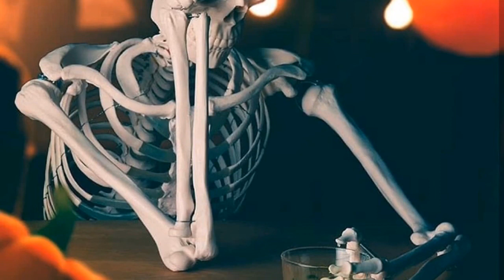SHOFETIYM (JUDGES) 16: SAMSON AND DELILAH